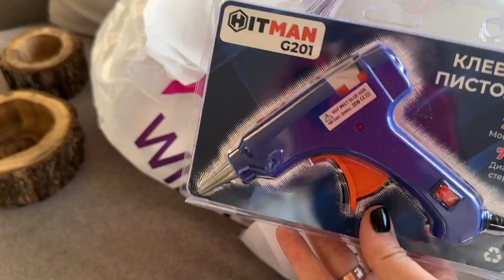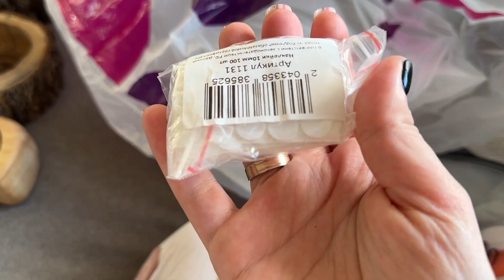РАБОТАЮ В ДЕКРЕТЕ | ТВОРЧЕСТВО | Распорядок недели | Как совмещать семью и работу | Мой первый Влог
Всем привет, друзья! Это мой первый влог и я буду безмерно благодарна вам за поддержку🙏
Если у вас есть вопросы, о которых я могла бы рассказать в следующих влогах - задайте их пожалуйста в комментариях

А это видео поможет вам начать монетизировать своё творчество, даже если вы пока стесняетесь и не умеете продавать свои изделия самостоятельно❗️💁‍♀️